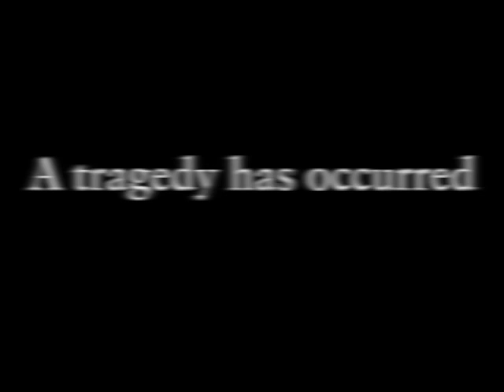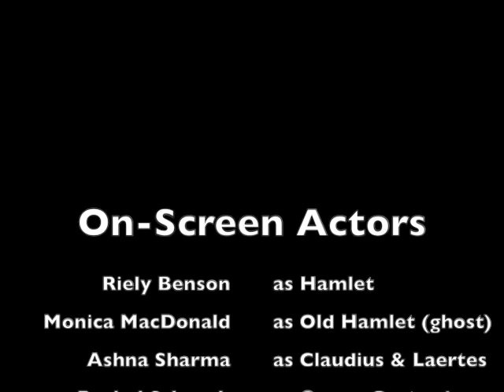HAMLET TRAILER- Saltfleet High school ENG4U Shakespeare Inc. Revenge, 2016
Hamlet Movie Trailer for our Grade.12 English class.